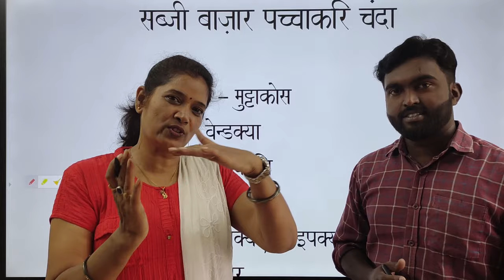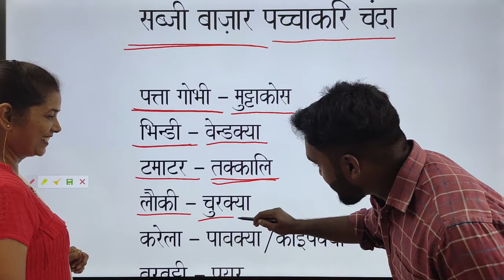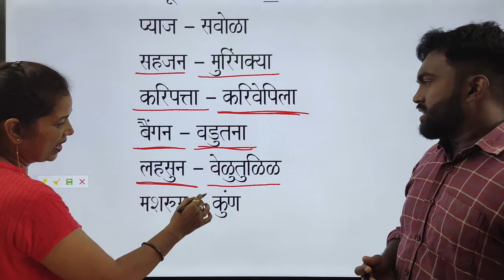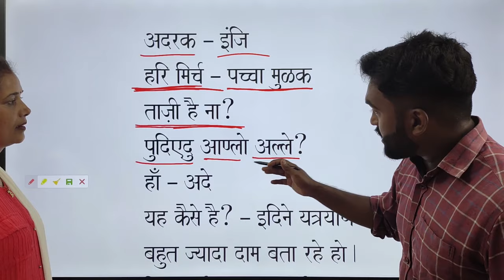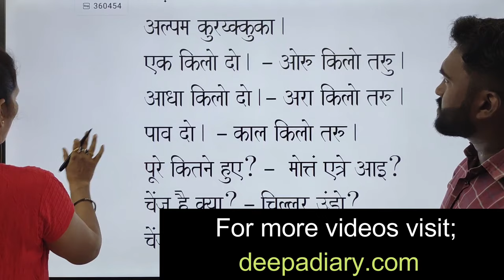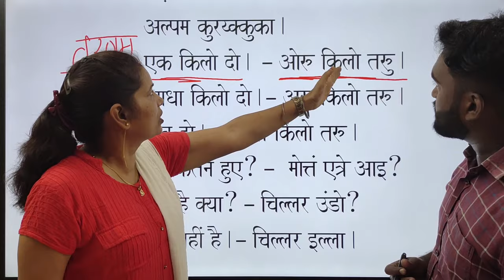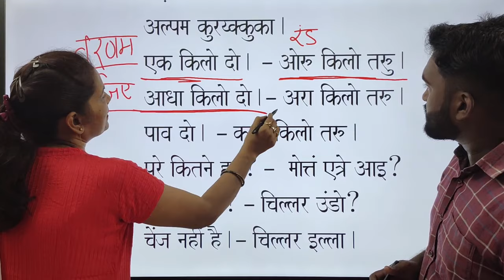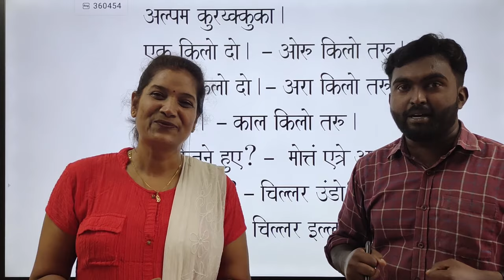Hindi Malayalam Vegetables market talk